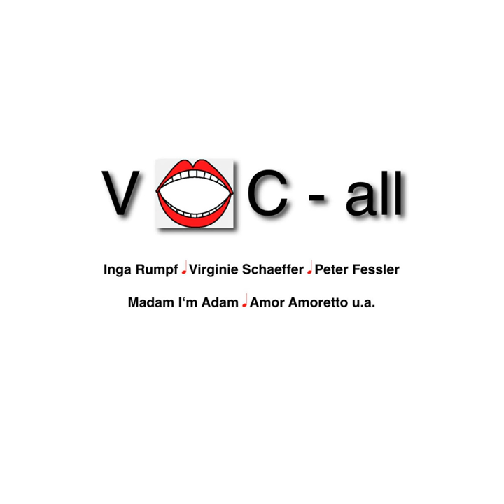Hey Giovanni (Extended Version)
Hey Giovanni (Extended Version) · Amor Amoretto

VOC-All

Music  Publisher: Melodie der Welt-J.Michel KG.
Composer: W.M.Roberts
Lyricist: W.M.Roberts, Italian Words:Vincenzo